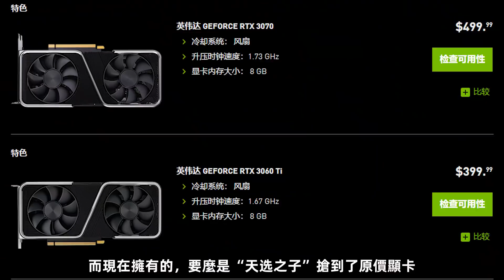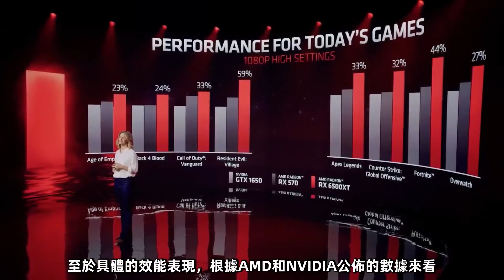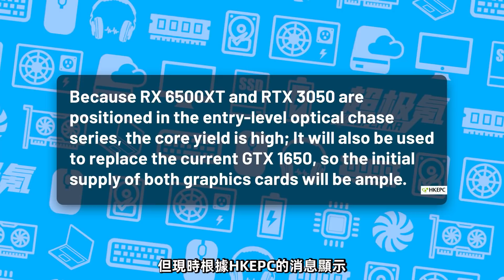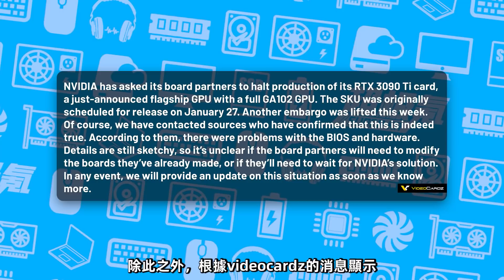RX 6500XT、RTX 3050供貨充足，將成首批原價顯卡！ RTX 3090Ti因BIOS問題全面停產「超極氪」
AMD RX 6500XT 1599元起
NVIDIA RTX 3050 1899元起
兩張顯卡均有望原價購買
RTX 3090Ti推遲發布